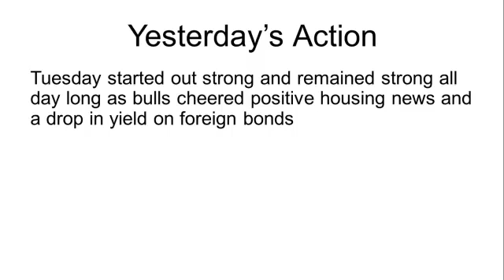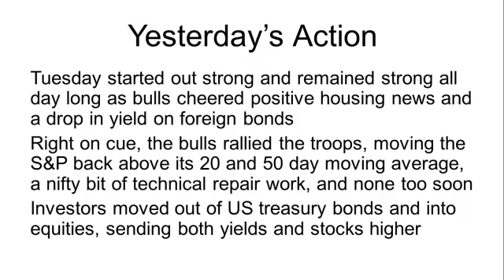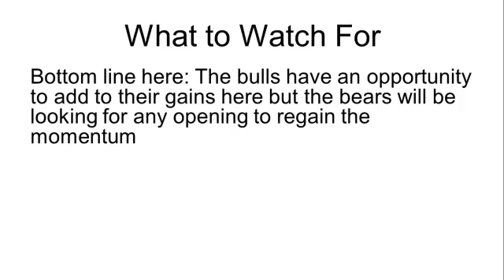Invested Central Market Minute - December 21, 2011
Get your morning market update in just a minute from Invested Central